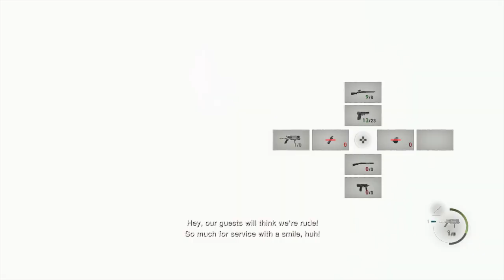Resident Evil 4 Remake the Cabin defense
Luis the goat